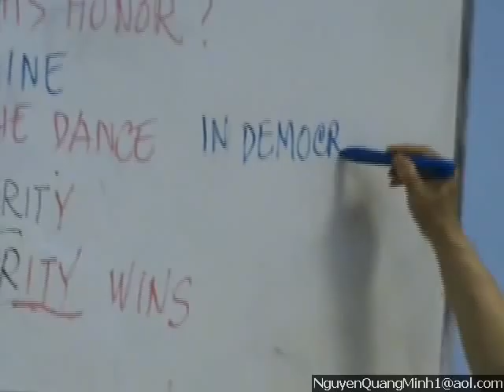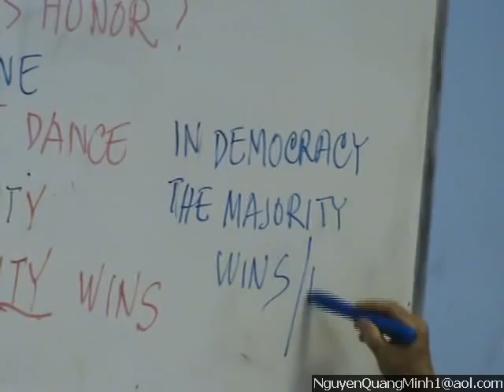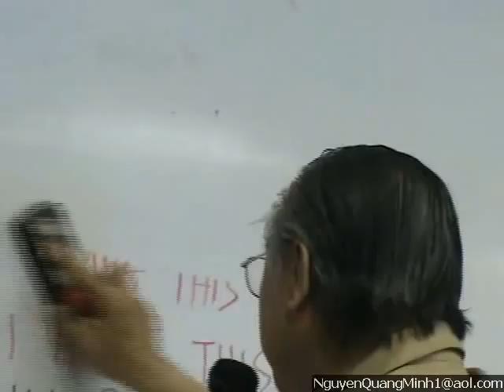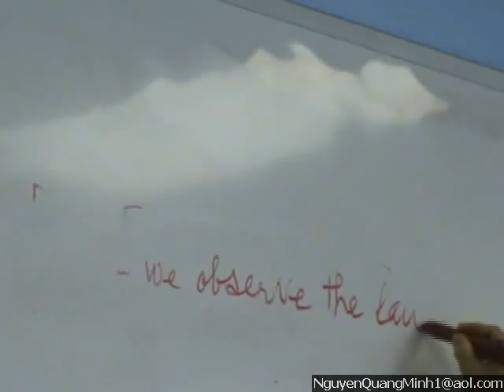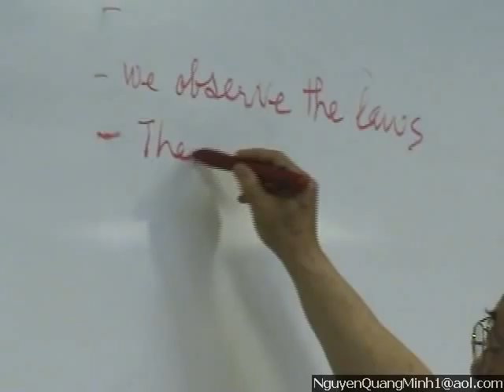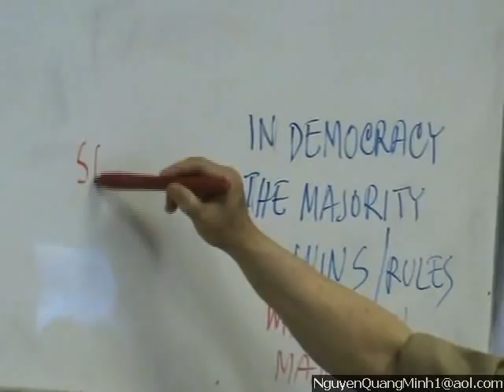Anh-Van Dam Thoai QM 2009-06-21 (6-7)